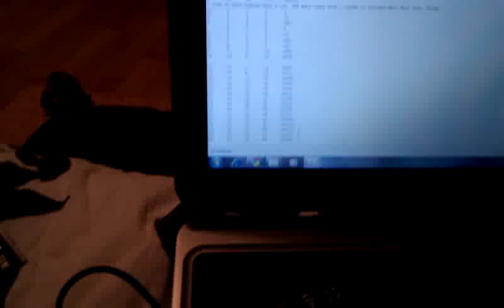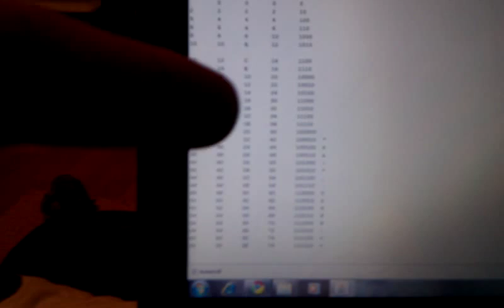Arduino FIO board with xbee Pro & 900mhA battery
This is just a quick videos to show my new Arduino FIO board which can ONLY be programmed through an xBee (yes, no usb connecter for programming even though there's one for CHARGING) It's finally communicating to my laptop and spitting out a bunch of characters (ascii table actually) at 57,600kbps.

To program it you must actually setup your xBee using a special Configuration tool found
Just download the "Funnel" unzip and in tools you'll find the Configuration tool to setup your xBee. Make sure to upgrade your Firmware first to the newest version.